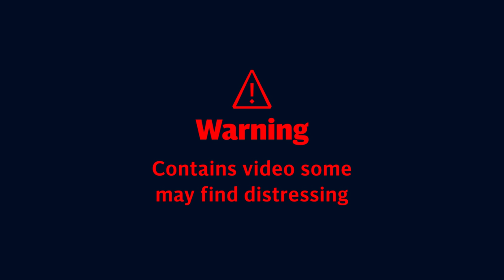Videos show horror of drug Monkey Dust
Staffordshire Police release disturbing footage showing the effects of the synthetic drug Monkey Dust, as they warn of a 'potential public health crisis' if its use is not tackled